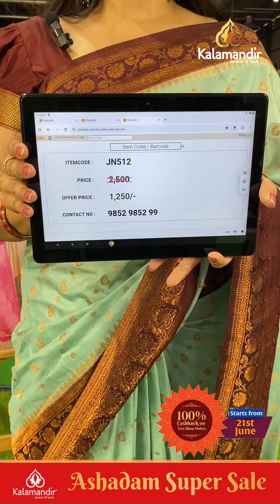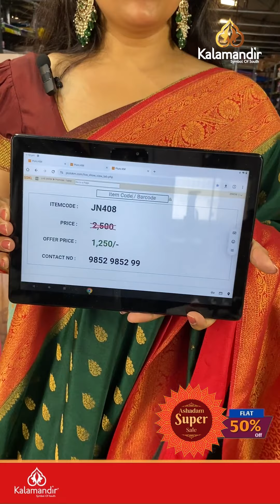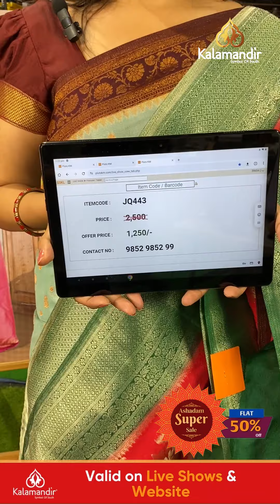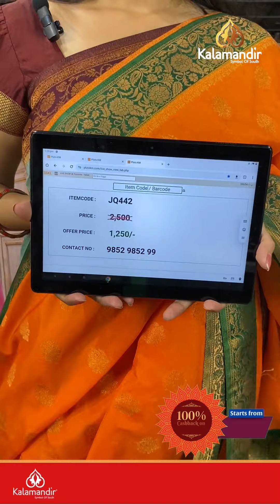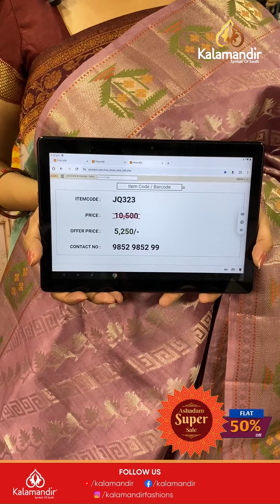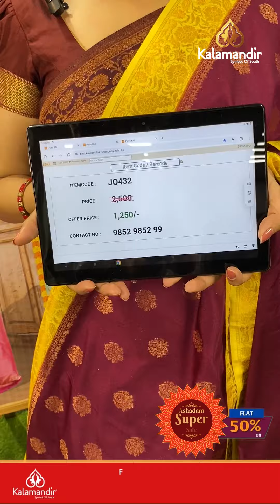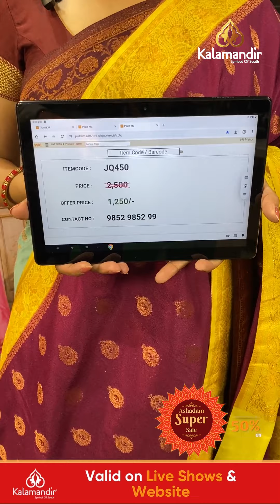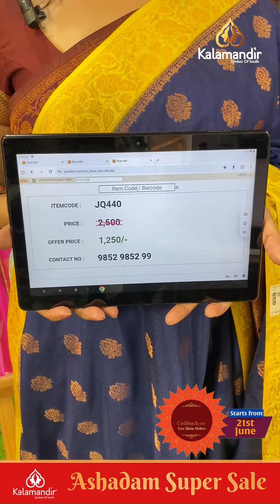Kalamandir Ashadam Super Sale : Exclusive Fancy Sarees - Flat 50% off | Kalamandir Sarees LIVE